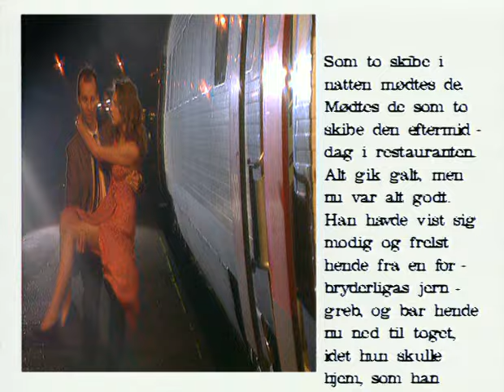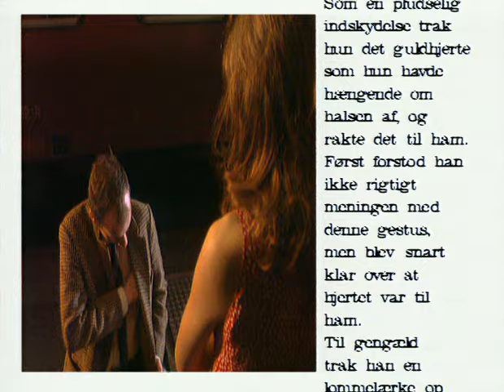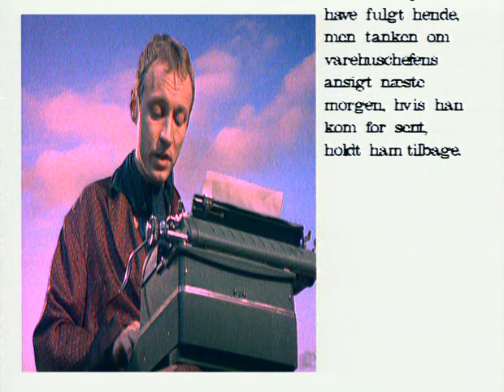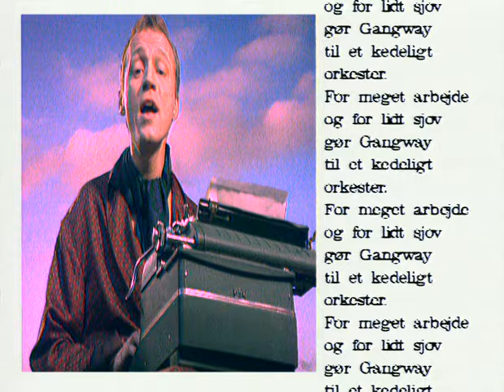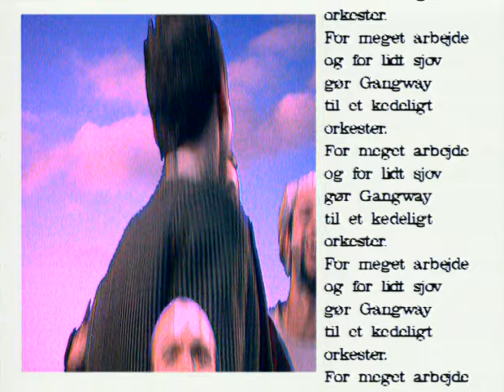Gangway - Never Say Goodbye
Music video by Gangway performing Never Say Goodbye. (C) 1992 GENLYD/ BMG DENMARK A/S